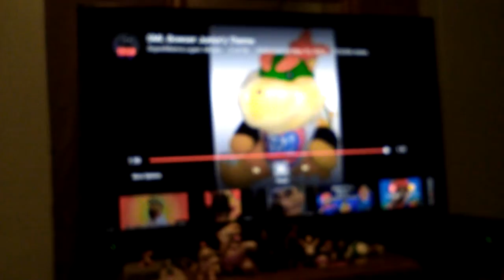Baby Marios first day of school episode 38